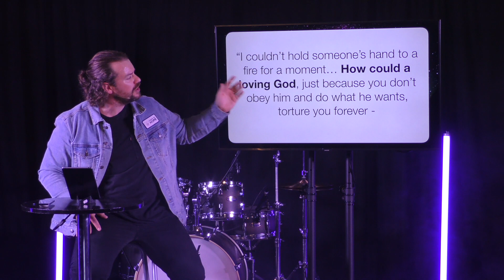The Problem of God: Hell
What the hell is Hell?